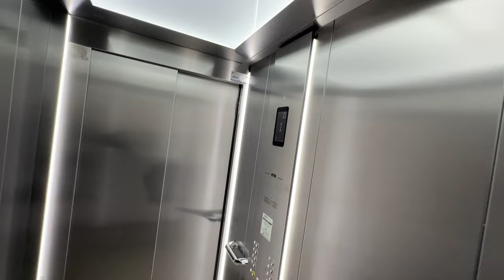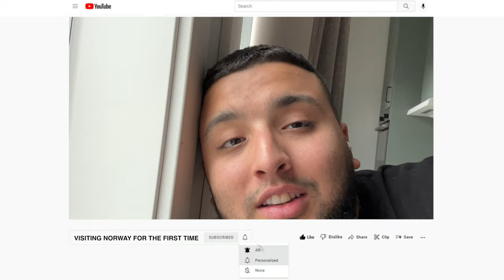I TRAVELLED SOLO TO NORWAY FOR THE FIRST TIME | THE NORWAY VLOG 🇳🇴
Had this in the calendar for a while, and that now makes it holiday number 5 of the year complete!!!

Solo travelling is really fun and I look forward to the future holidays that I got planned for next year!